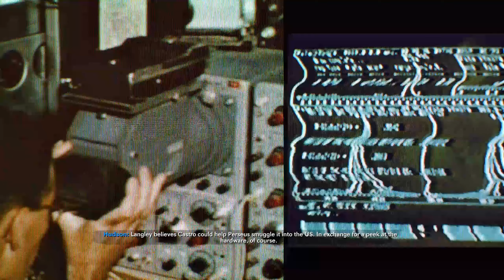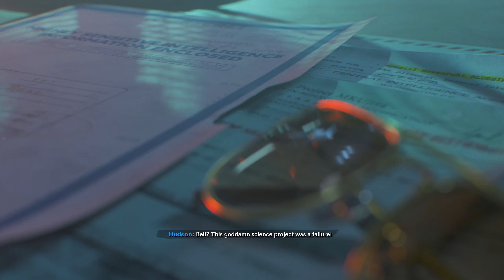CALL OF DUTY BLACK OPS COLD WAR Gameplay Part 7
Hey guys, welcome to my Gameplay/Walkthrough of Black Ops Cold War.  Sorry I'm Late to the party, have been busy with work but am now on holidays so i can bring all the content i want.  Come join me in the Cold War.